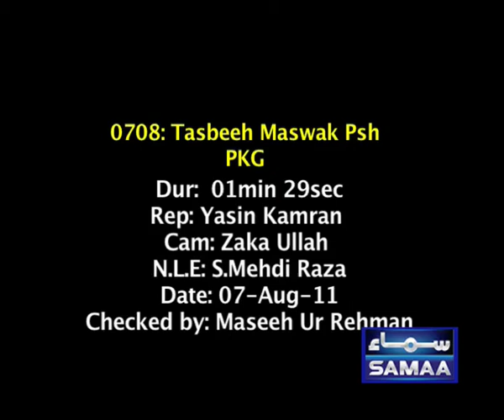Tasbeeh Maswak Psh by MeHdi